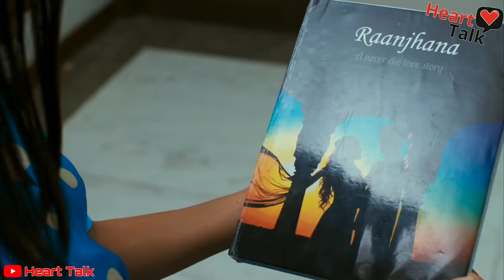Taaron Ke Shehar Mein Song तारों के शहेर में Neha Kakar And Jubin Nautiyal New Love Story Video Song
Taaron Ke Shehar Mein Song तारों के शहेर में Neha Kakar And Jubin Nautiyal Jaani | New Love Story Video Song

♪ Singer - Neha Kakkar & Jubin Nautiyal
♪ Lyrics - Jaani Music Programming
♪ Music Programming:- Gaurav Dev and Kartik Dev
♪ Mix & Master - Gurjinder Guri and akash Neha Kakkar's

Song - Raanjhana
Starring - Hina Khan & Priyank Sharmaaa
Creative director Shubhankar Vats
Choreographer - Firoz A Khan
Post-production Executive - Vivek Shankhla & Ruchi Bhardwaj:-

ORIGINAL LYRICS:-
Taaron Ke Shehar Lyrics by Neha Kakkar and Jubin Nautiyal is latest Hindi song with music given by Jaani. Taaron Ke Shehar song lyrics are also written by Jaani while its music video is directed by Arvindr Khaira

Haan chalo le chalein tumhein
Taaron ke shehar mein
Dharti pe yeh duniya
Humein pyar na karne degi

Main to so nahi sakta

Main marr jaunga agar kabhi
Kehna pad gaya yeh sanam
Main tera hi hoon
Magar tera ho nahi sakta

Humein maar hi na daale
Buri nazar yeh logon ki
Yeh hath chhudayenge

Log humse jalte hain
Jalte hain iss baat pe
Kyun itne zyaada khoobsurat
Lagte hain hum sath mein

taaron ke shehar,
taaron ke shehar song,
taron ka shahar Taaron Ke Shehar Neha Kakkar,
Taaron Ke Shehar Jubin Nautiyal,
Taaron Ke Shehar Full Song,